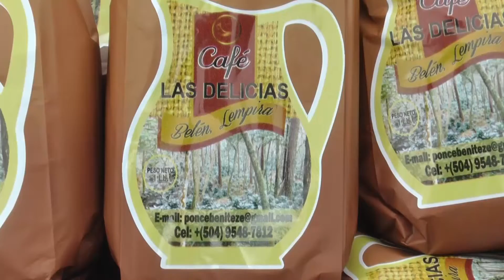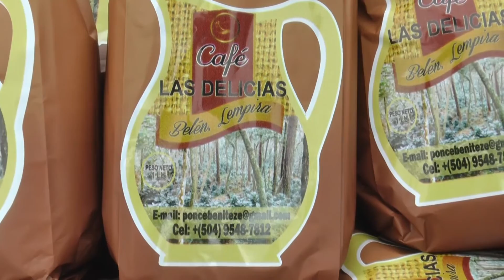9/10/2018 Belen Lempira celebra el dia del cafe